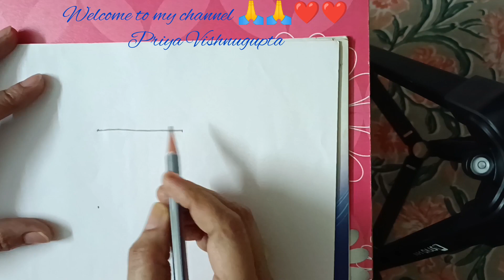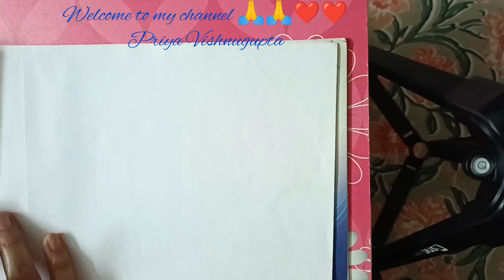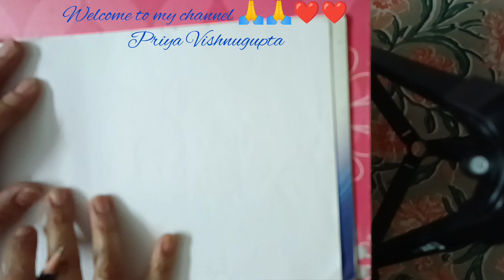Drawing with Shapes (square and rectangle)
These drawings are helpful for small children. And for beginners too. So keep going 👍👍.
Thanks for your love, support and encouragement. 🙏🙏❤❤😊😊